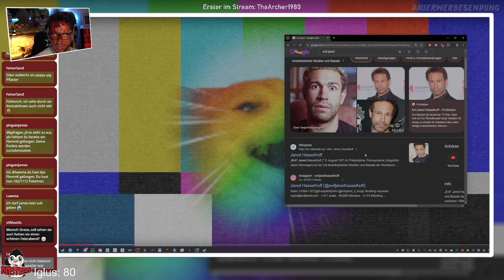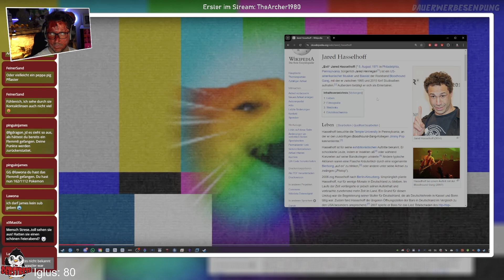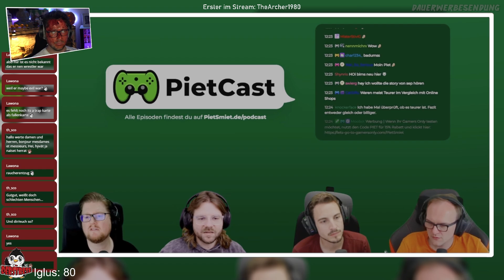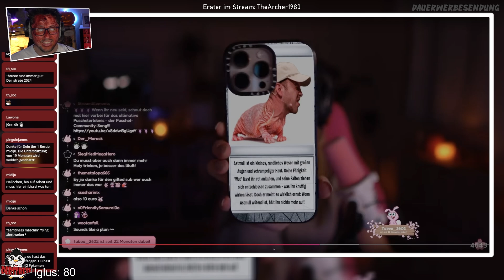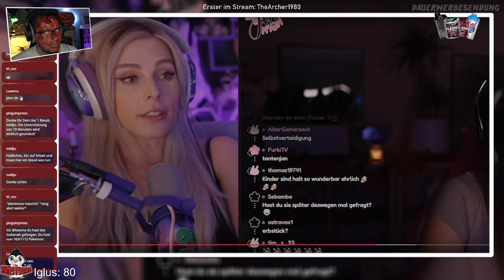WIEDER SINGLE!!! LÄUFT! Voll CONTENT | DerStrese Reaction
Impressum
PURE4U - DerStrese
Amtstraße 22
44575 Castrop-Rauxel